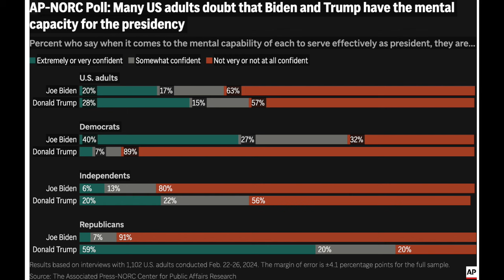Is your PRESIDENT too old? Let's look at his Mental Health!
In this thought-provoking video, Dr. Jada dives into the crucial question of whether age affects a president's mental health and fitness for office. As presidential candidates often vary widely in age, it's essential to understand the potential implications of advancing years on their cognitive abilities, decision-making processes, and overall mental well-being.

Join Dr. Jada as she explores the factors that contribute to a president's mental health, including emotional resilience, cognitive functioning, and adaptability.

Don't miss this insightful discussion that looks into the intersection of age, mental health, and presidential leadership.